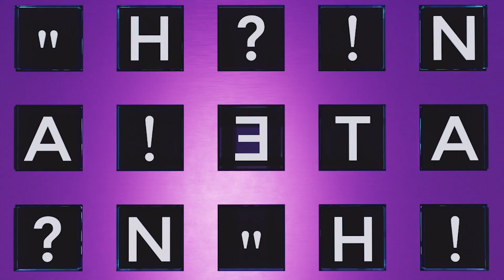E thëna e pathënë | 03. Ibadetxhi apo i sjellshëm - Ekrem Avdiu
Çdo të Enjte prej orës 20:45 në Peace TV Shqip